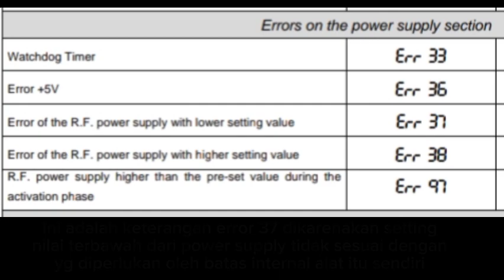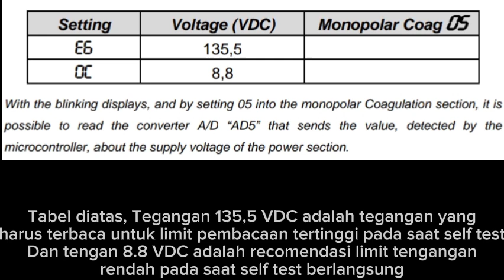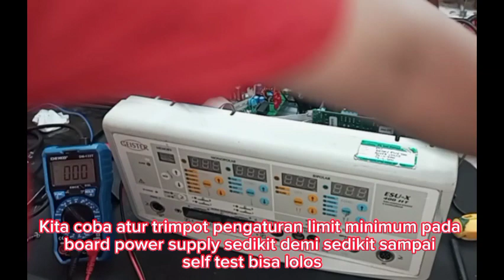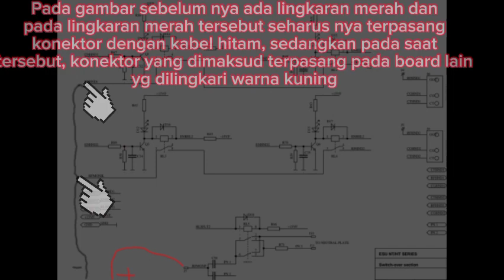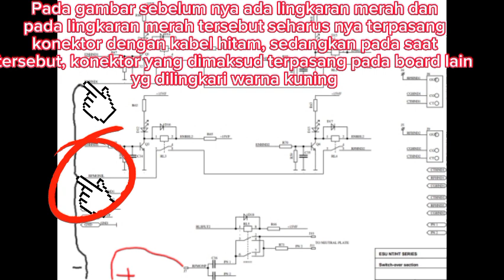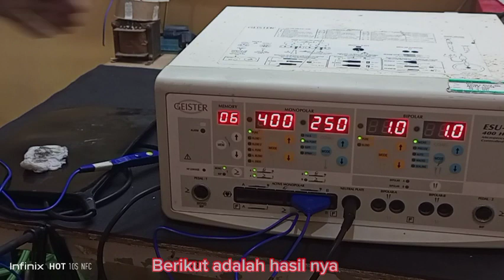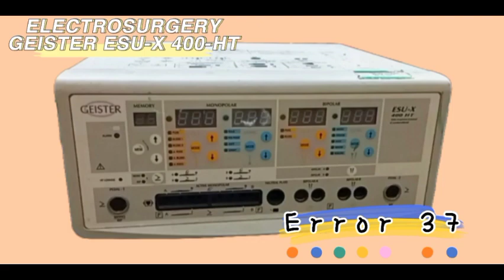Tutorial Perbaikan Electrosurgery (ESU) GEISTER ESU-X 400-HT, error 37, power kecil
Dalam video ini kami melakukan setting ulang dan pembetulan koneksi yg salah setelah sebelumnya dibongkar
Nama Alat                  : Electrosurgery Unit (ESU)
Merek                          : Geister
Type                             : ESU-X 400-HT
Kerusakan                   : Error 3
Penyebab kerusakan : Setting tegangan pada power modul tidak sesuai